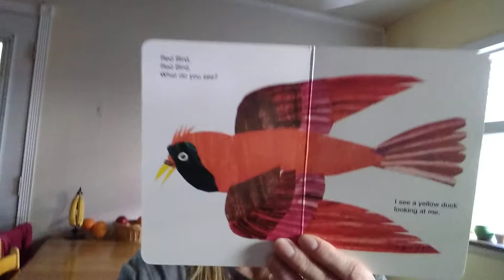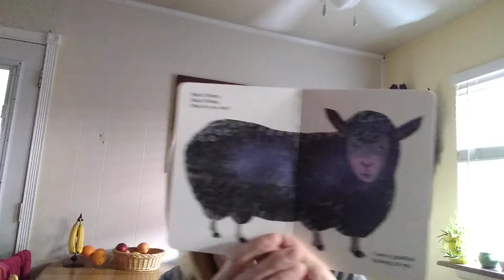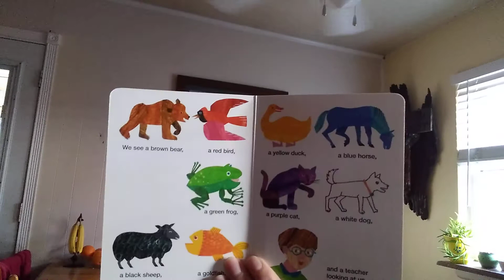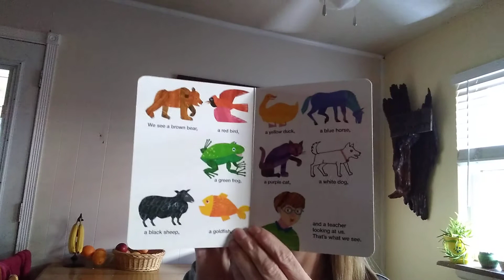April 23, 2020